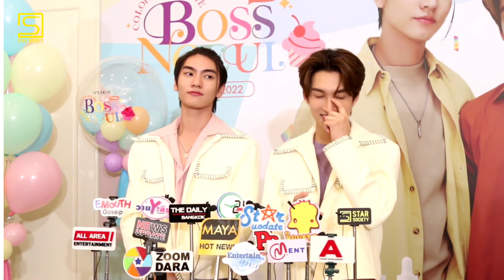บอส - โนอึล ขอบคุณทุกกำลังใจจากแฟนๆ ฝากติดตาม ซีรี่ส์บรรยากาศรัก การันตี ตอนต่อไปสเปเชี่ยลแบบตะโกน